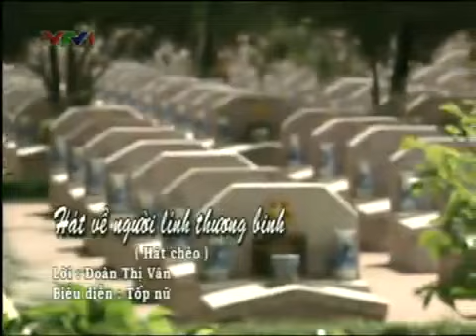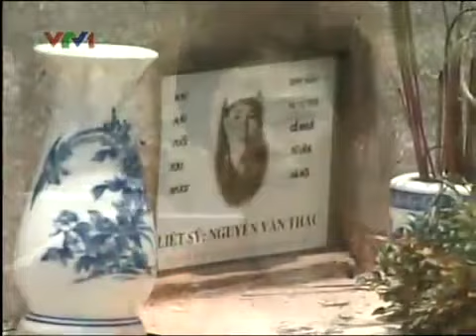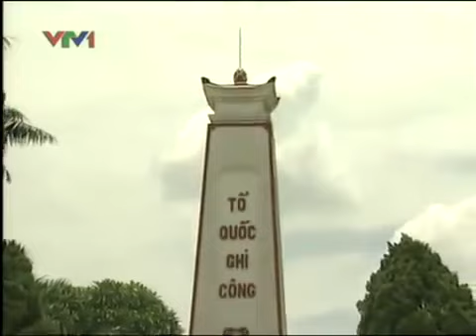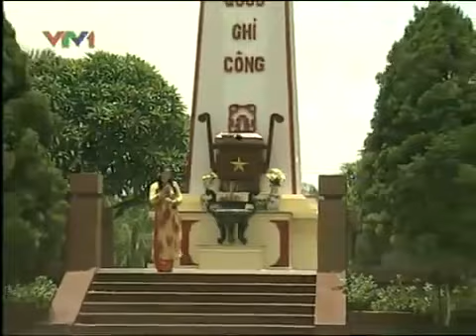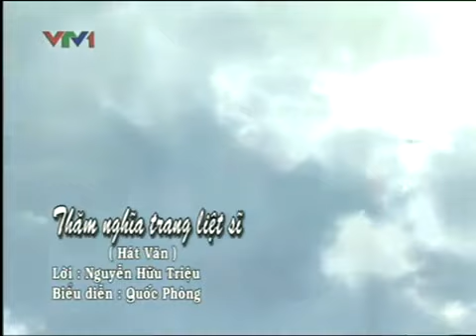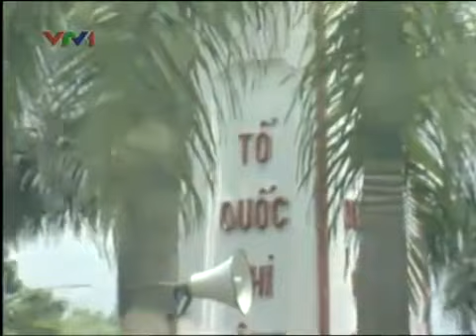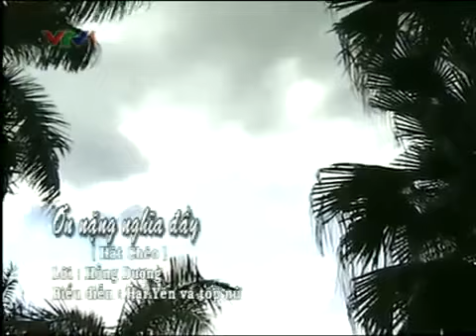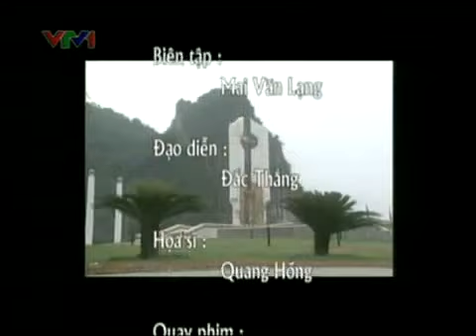Ơn Đáp Nghĩa Đền - Hát Chèo Xúc Động Nghẹn Ngào Ngày 27/7/2018 Tri Ân Các Anh Hùng Liệt Sỹ Việt Nam